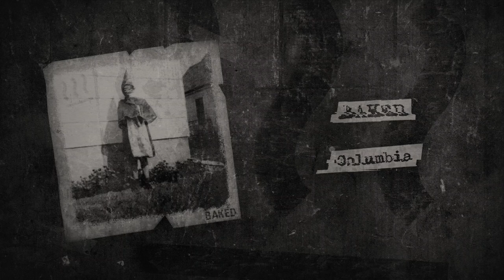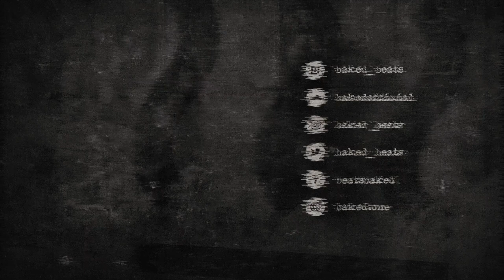[FREE] ASAP Rocky Type Beat - Columbia | Free Type Beat 2019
ASAP Rocky Type Beat - Columbia (Prod. BAKED) | Dark Trap Beat | Instrumental 2019